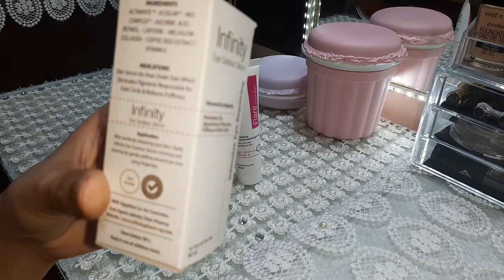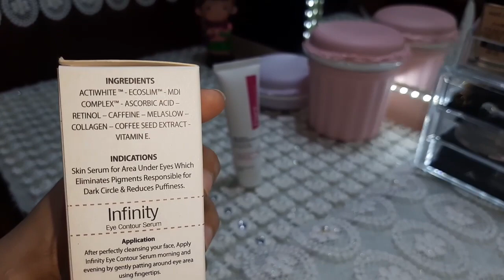ريفيو منتجات شركه أنفنتي كريم التفتيح flare وعلاج الهالات Infinity eye contour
ريفيو منتجات شركه طبيه شركه انفنتي
كريم تفتيح البشرة flare
كريم علاج الهالات Eye contour serum
مشترياتي من الميكب والسكين كير للبشرة
ومتنسوش تتابعوني علي الانستجرام shemolifestyle